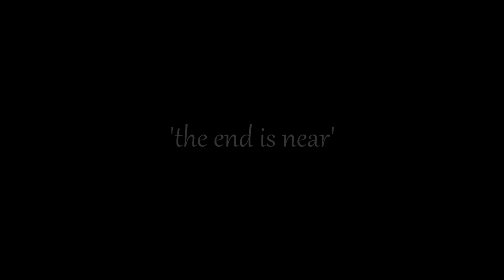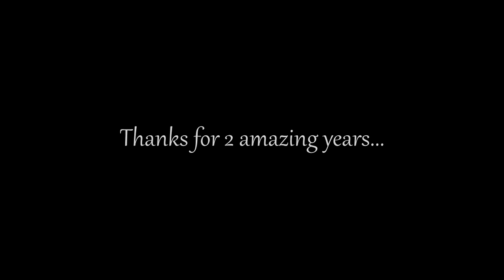'The end is near' Gota.io Edit by Ruin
Thanks for amazing 2 years.

Its even closer than you think.

Editing time: 4-5 hours
Render time: 1 hour

Song:
XXXTENTACION - Ugly (Snippet)